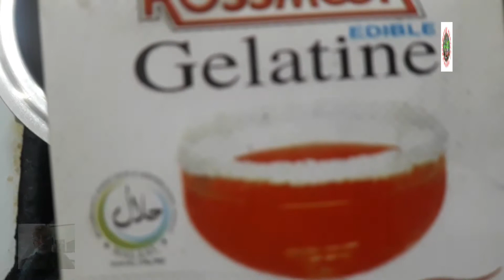fresh strawberry jelly|Strawberry jelly by FARRUKH MAHMOOD Foods